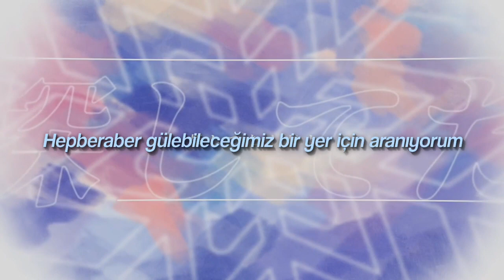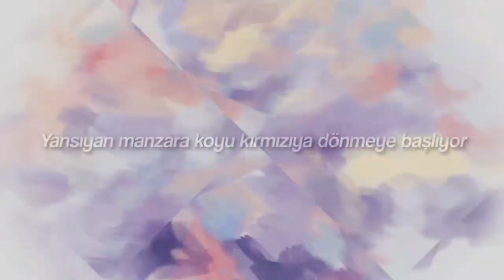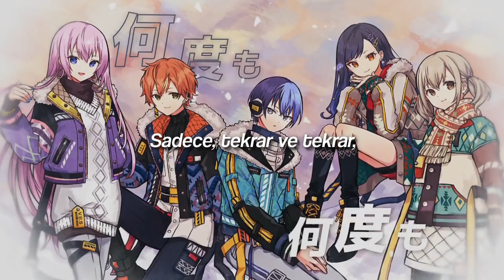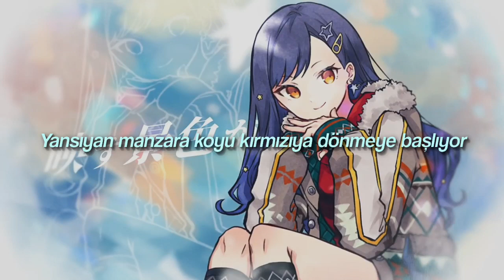Mirai - Vivid BAD SQUAD / uki3 (Türkçe çeviri)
Lyrics:

Sadece, tekrar ve tekrar,
yeni bir geleceğin hayalini kuruyorum
Hepberaber gülebileceğimiz bir yer için aranıyorum

Bir rüyada tanıştık
Ve gülümsüyordun
O net ve güzel gülüşün kulaklarımda çınlıyor
Mevsimlerin değişmesi için bekedim,
istediğim gelene kadar
Parmaklarımla dokundum
Ve sessizliğe büründü
O görüntüyü okşuyordum
Şimdilik böyle kalsak bile
Keşke hep böyle kalabilsek
Ve hiç unutmasak
Buzlu cam ve güneşin gölgesi,
yağmuru yansıtıp kafamı karıştırıyor
Önceden olduğu gibi, elimi onlara uzatıyorum,
yine parlayan günlerde..

Yansıyan manzara koyu kırmızıya dönmeye başlıyor
Daha fazla istedikçe,
bilinmeyen hikaye parlamaya başlıyor

Bir gün yukarı baktım
Gökyüzü de gülüyordu
Onları ellerim içinde kilitli tuttum
Etrafta dönüp duran bir düşünce haline geldi,
sadece senin anılarının içinde
Yeniden doğdum
Ve yeni bir forma kavuştum
Ona rağmen, yaralar hala duruyor
Daha da bencil olmak sorun değil,
hepsini kaybetmemek için
Taşmaya başladıgında, geri dönmeyecek
Tıpkı mırıldandığın melodi gibi
Kalbin tamamını sarsmak için,
hala bağırıyorum

Beyaz iblis beni ışığa doğru çağırıyor
Daha fazla istedikçe,
rüyalarıma daha da batıyorum
Birlikte yürüdüğümüz yeri hatırlamak istiyorum

Daha fazla istedikçe,
Sonunda buldum
Hepberaber gülebileceğimiz bir yer

Toya Aoyagi Akito Shinonome An Shiraishi Kohane Azusawa